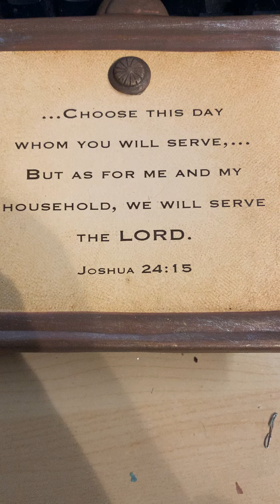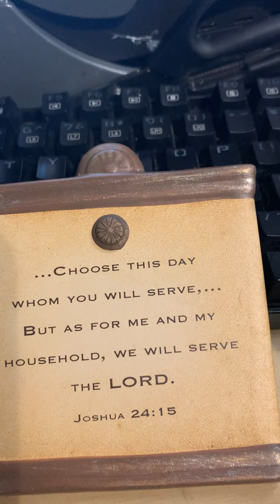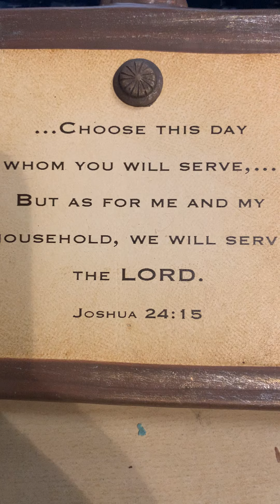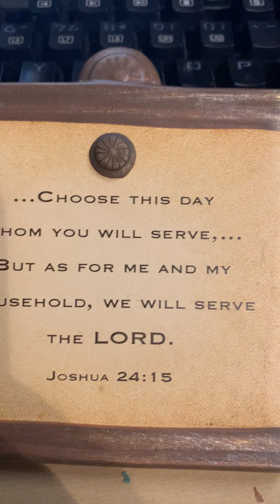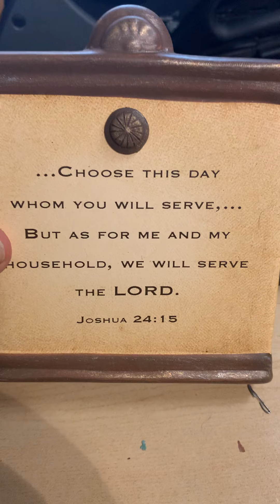#231 THE DEATH TABLET ++ PROPHET PRE-PROTECTION IN COMBAT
Is it too much for one person? she gets that quite a bit.  If you knew the whole true story set for 20,000 AD you would probably give your entire home to her. The 35000 pages of things done to promote better for the globes children via female mother and not man.

Here is another one YOU ARE LIVING ARE YOU NOT IS ONE CLUE?

Today when you are worth a lot of money the challenges, still dealing with the last of squalor and / or very Gay James Bond and/ or Foreign diaspora communities.

Now that is a super modern 007 movie.

With everything she is claiming if true do you understand why she got the name Prophet. Now children the tools do you have ideas? Keeps the future busy.

THE PAIN...and the beautiful white stork of Ararart said "that Blessed will feel the pain of Christ with one exception she will live" 1967. Called DEATH celebration of evil, Native Joshua at midnight

IN COMBAT

Hanna was put to sleep and altered over 625 pre protection. That Lucifer laughed at her as a Morphed human. Remember she is a Prophet.  Hanna returned the favour.

When Fear got killed so many in C3 part of our global history.

All in loving memory